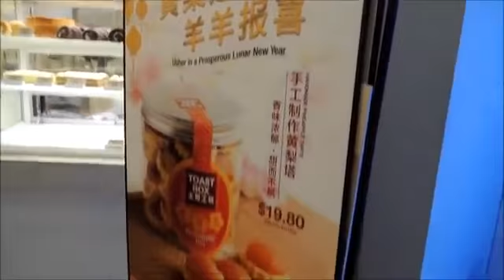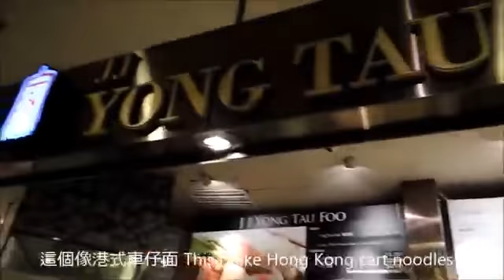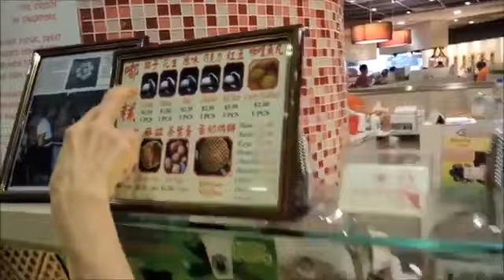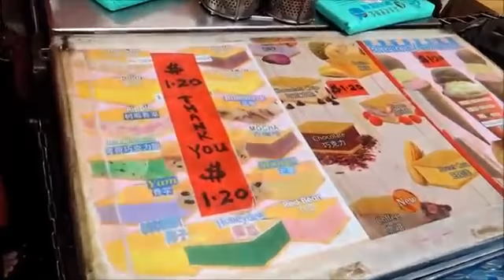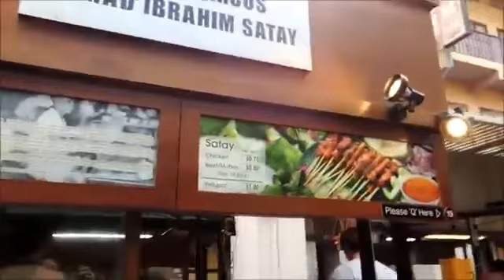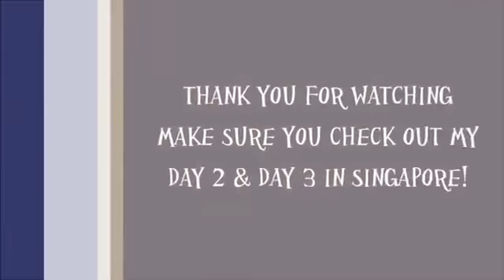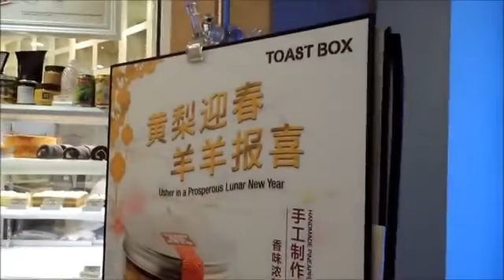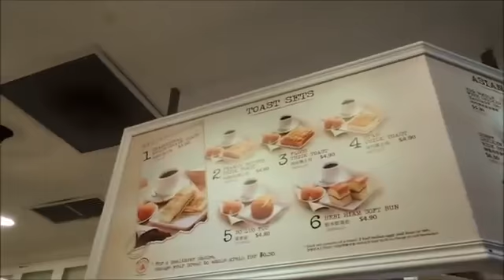Take Over Singapore (SGP) Day 2 2015 Jan | Wendy Lai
Ever wondered what the differences are when dating a Chinese boyfriend vs. a Singapore boyfriend? Maggie takes a crack at showing how different it can be!